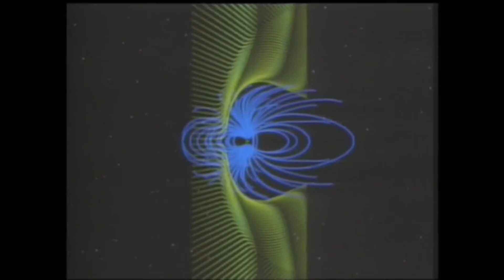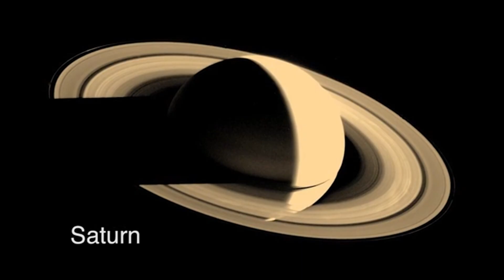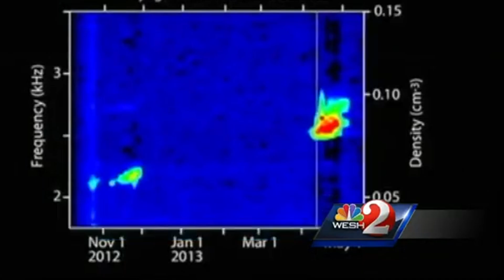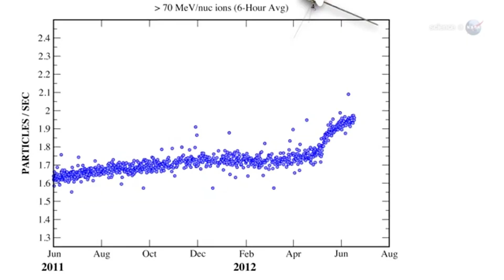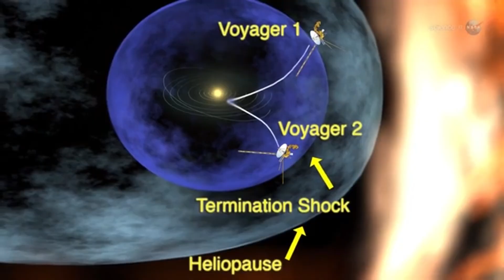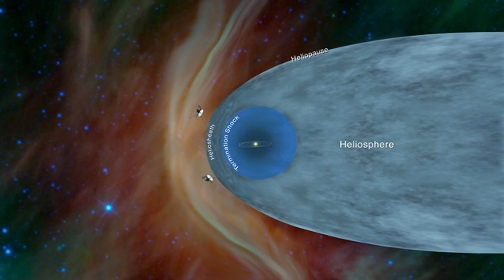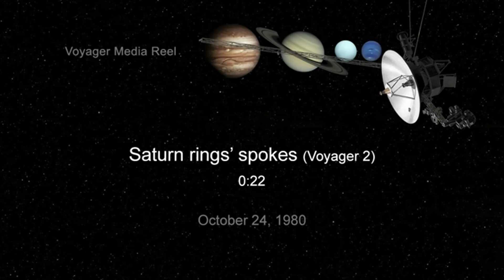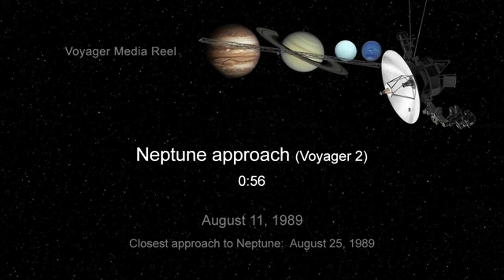Voyager 1 just made an IMPOSSIBLE Encounter in Deep Space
For nearly five decades, Voyager 1 has traveled alone through the vast, silent void beyond our solar system—an aging spacecraft drifting farther than any man-made object in history, deeper than any probe has dared to venture. It has long been thought of as a ghost ship of the cosmos, silently carrying the hopes, data, and memories of a distant Earth. Scientists expected nothing more than the steady decline of signals as its systems aged and its power faded. And yet, just when they thought Voyager 1 had entered its final chapter, something truly unprecedented occurred. The spacecraft changed its course. Not as a response to a command from Earth. Not as the result of mechanical failure. But seemingly of its own volition. Even more disturbingly, just days before this shift in trajectory, Voyager 1 picked up a low-frequency hum—a sound with no identifiable origin, no match in NASA’s records, and no scientific explanation. And now, with its antenna still pointed at Earth, Voyager is heading back… or being pulled. What did it encounter in the darkness? What did it see that made it turn?

Credits:
NASA

voyager space,voyager 1 distance,space,voyager 1 just made an impossible encounter in deep space,voyager 1 pictures,why voyager 1 can't see,voyager 2,solar system,voyager 1 just made an impossible encounter,voyager,voyager 1’s final images,voyager 1’s final signal received confirms what we all feared!,voyager 1’s final transmission,james webb space telescope,is voyager 1 still in contact,where is voyager 1,nasa,nasa voyager 1 golden record,voyager discovery,trend